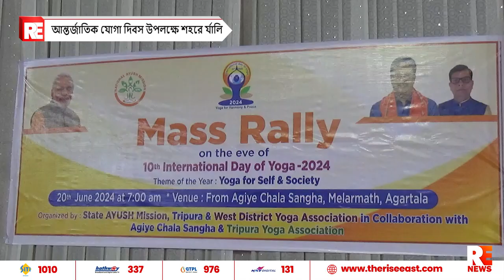আন্তর্জাতিক যোগা দিবস উপলক্ষে শহরে র‍্যালি